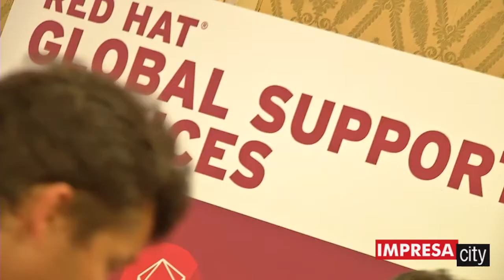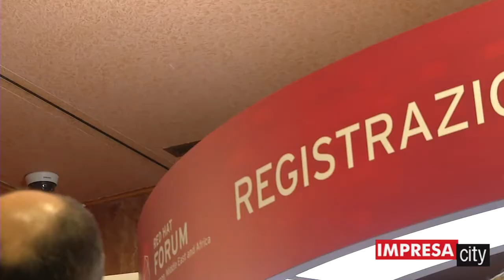Antonio Leo, Manager Alliance, Channel & Territory Leader, Red Hat Italia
Antonio Leo, Manager Alliance, Channel & Territory Leader, Red Hat Italia, delinea le direttrici lungo cui si sviluppa la strategia di canale nel corso dell'esercizio 2015 e quali le principali opportunità di business per i partner.